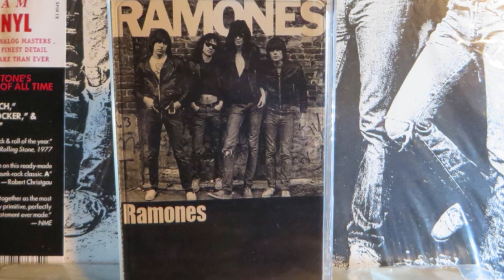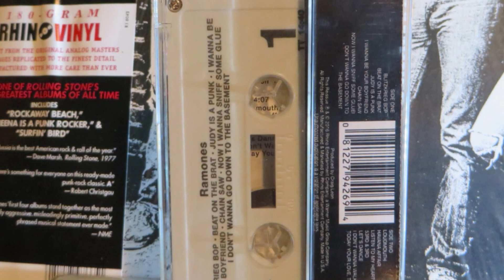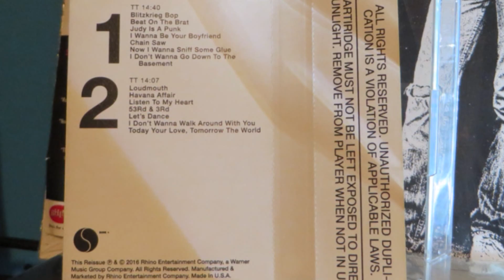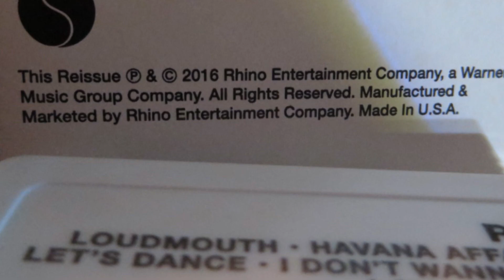Ramones - I Don't Wanna Walk Around with You &* - Cassette Tape - 1976 (Reissue)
*Today Your Love, Tomorrow the World. From the 1976 debut album. Cassette Store Day release, October 8, 2016. The album, originally released April 23, 1976, reached #111 U.S. Billboard Top 200 LPs & Tapes, #46 Swedish Albums (Sverigetopplistan), 1976. Both tracks written by Dee Dee.